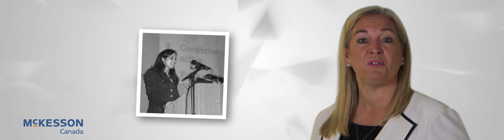CARA TANNENBAUM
PRIX FEMME DE MÉRITE | CATÉGORIE SANTÉ
WOMAN OF DISTINCTION AWARD | HEALTH CATEGORY
McKESSON